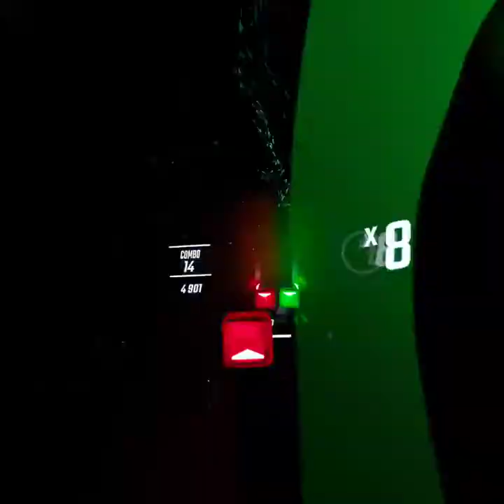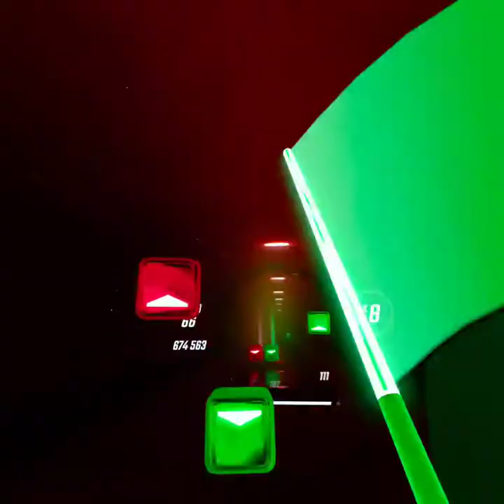Numb on expert + another try